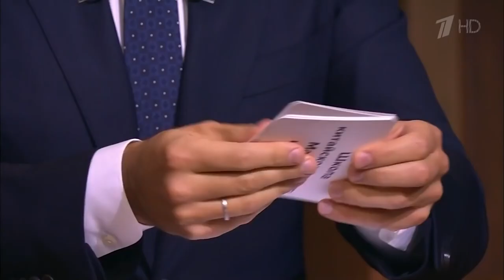Рекламный ролик школы китайского языка Маленький император в эфире шоу Вечерний Ургант